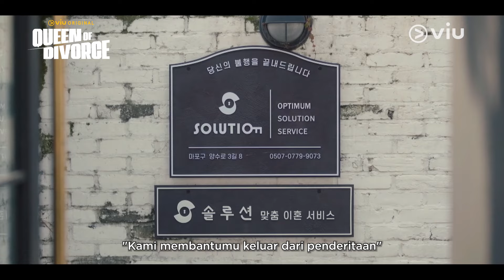Queen of Divorce | Highlight | Lee Ji Ah, Kang Ki Young, Oh Min Suk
Mengisahkan tentang Kim Sa Ra, menantu dari keluarga pemilik perusahaan hukum terkemuka di Korea. Namun setelah suaminya mengkhianatinya, dia kehilangan segalanya dalam sekejap. Setelah itu, ia berubah menjadi pemecah masalah perceraian yang menawarkan solusi ideal bagi orang-orang yang telah dianiaya dan ingin menjatuhkan pasangannya yang tidak setia.